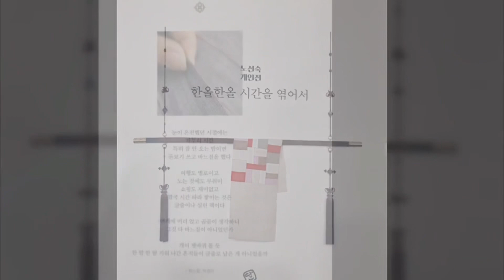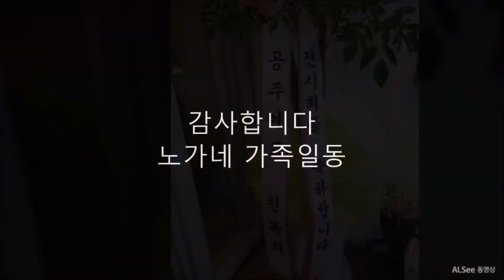2023. 2. 7. 노선숙개인전 축하오픈식 [한올 한올 시간을 엮어서]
30년지기 교직선배언니의 명예퇴직 기념 및 첫 개인전을 열었습니다. 한올 한올 시간을 엮어서^^